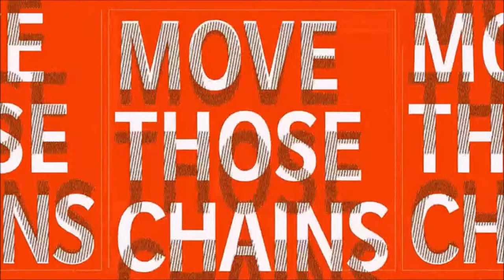AFC Championship | Cleveland Browns Franchise | Season 2 | Madden 21 | Ep 40 | Crazy Town Gaming